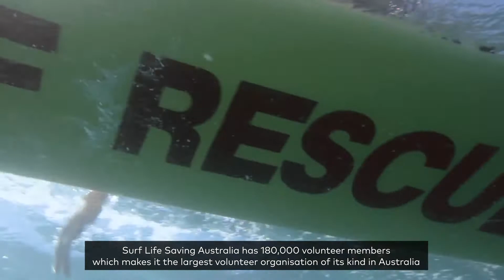Ampol and Surf Life Saving Partnership Announcement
We are pleased to announce a new partnership with Surf Life Saving Australia, which will see the Ampol brand on the sleeve of the iconic surf lifesaving patrol shirt on beaches across the country. The new partnership, which sees the two iconic Australian brands join forces to help deliver safer beaches and to save lives, links to our commitment of being a positive contributor in communities where we operate and to use our scale, network and employee base to improve the lives of all Australians.

Watch the video below to see our Managing Director and CEO, Matt Halliday, and Surf Life Saving Australia President, Graham Ford AM, talk about the new partnership.